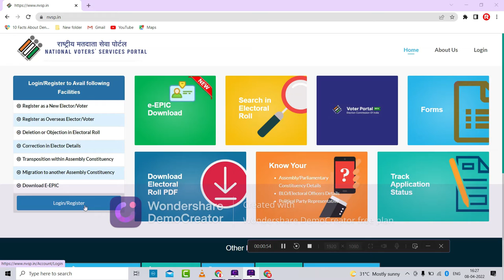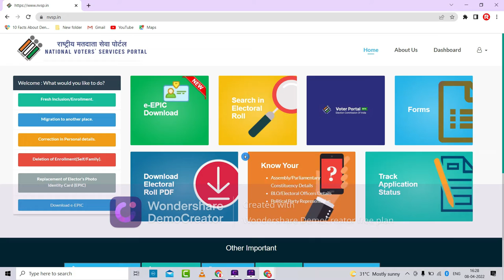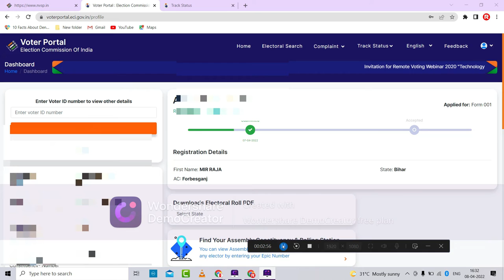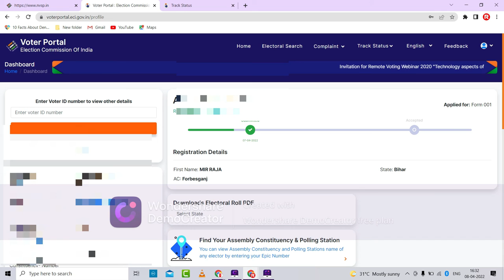voter id card status kaise check karen 2022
voter card correction kaise kare mobile se voter card Status check reference number
check voter ID card status
how to register voter ID card online
check voter ID card online
voter ID card me mobile number update New voter ID card download without pc on mobile phone voter ID card connection kaise kare mobile se voter ID card registration how to use voter ID card me name connection kaise kare Ghar baithe voter ID card kaise mangaye how to apply online voter ID card how to check voter card correction online